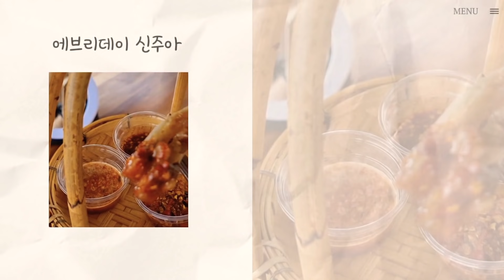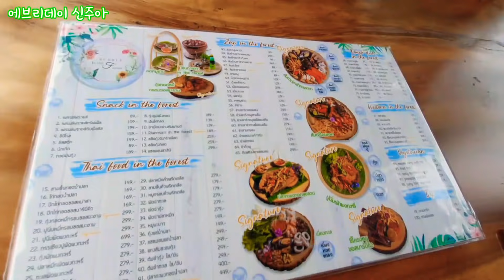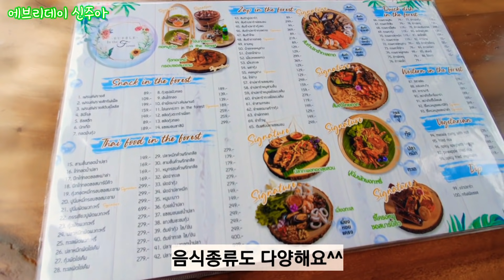태국댁🇹🇭신주아가,인정한이곳!여긴!무조건!!가야되😍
태국댁🇹🇭신주아가pick한곳!말해뭐해!
무조건!!가야되😍

이제 막 생긴 핫한곳!

신여사가 찐 태국러버들을 위해 공개합니다!

전화예약 안되요!전화통화는 되요!
무조건 가야되요!
무조건 현금결제 💸!카드는NO!!!
가격,뷰,모든게 완벽한곳!

이름
Bubble in the Forest Cafe!
(버블 인 더 포레스트 까페)

주소
170 Charoen Tha Alley, Bang Toei, Sam Phran District, Nakhon Pathom 73170